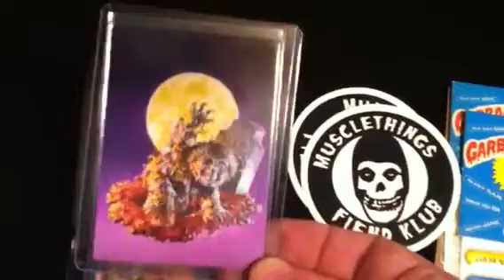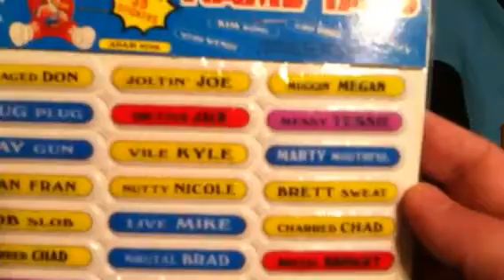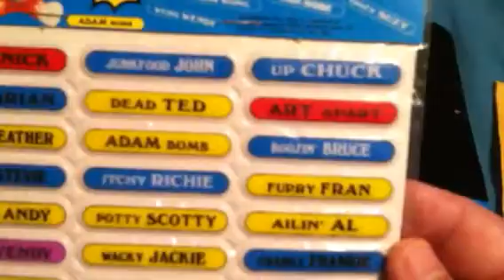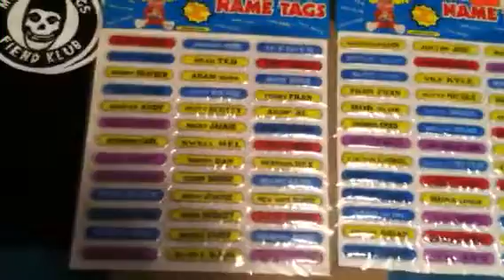GPK pickups and trades 5/2/2014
What an awesome mail day today.  Watch to see all the goodies that came in. Thanks to all I traded with. Looking forward to future trades.